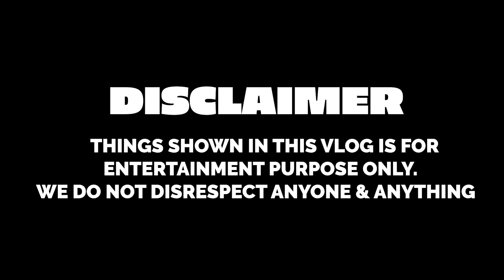EXTREME DARE CHALLENGE WITH MY SIBLINGS & FRIENDS | Rimorav Vlogs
Watch EXTREME DARE CHALLENGE WITH MY SIBLINGS & FRIENDS Rimorav Vlogs